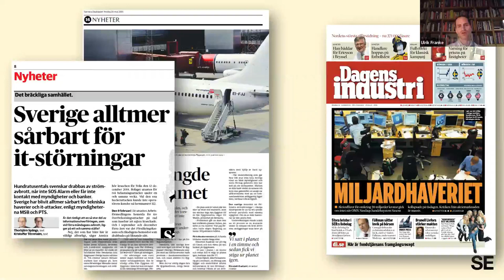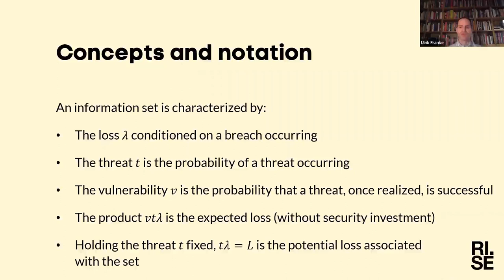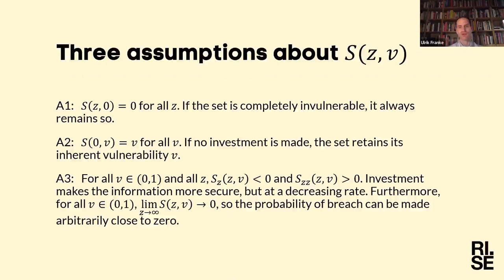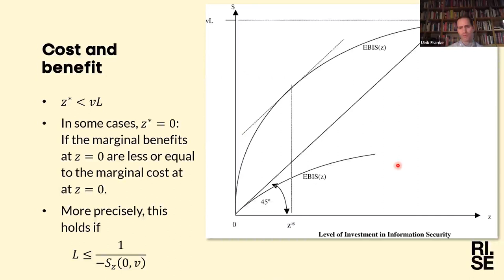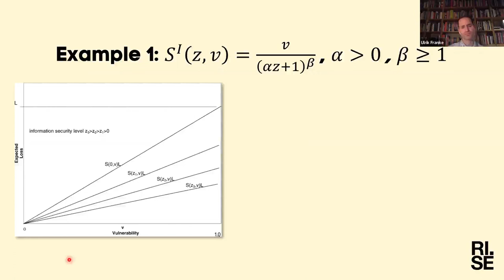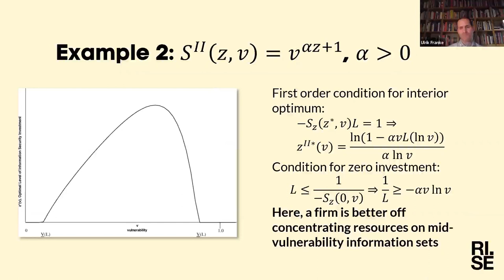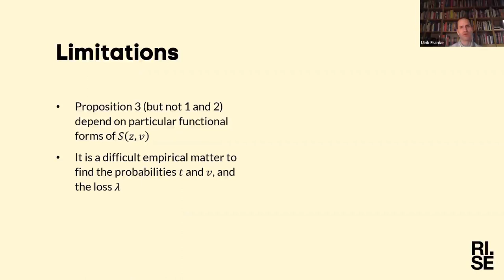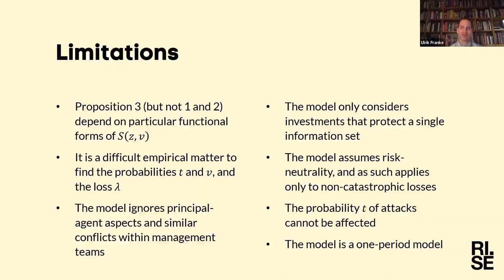Ulrik Franke - Curtain talk: The Gordon-Loeb model for optimal investment in information security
Abstract: The Gordon-Loeb model for optimal investment in information security is a cornerstone of information security economics. The talk will explain the model and critically discuss its assumptions and implications.

The goal of curtain talks is to provide the background and explain the significance of equations for the digital transformation of modern societies.